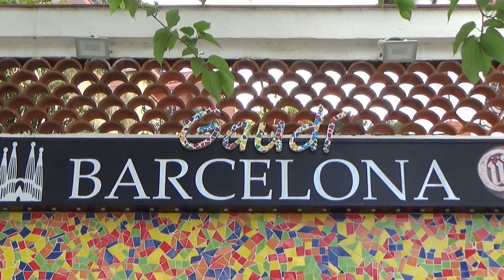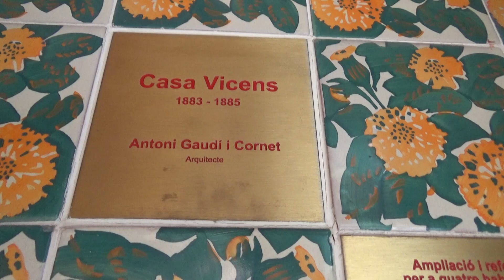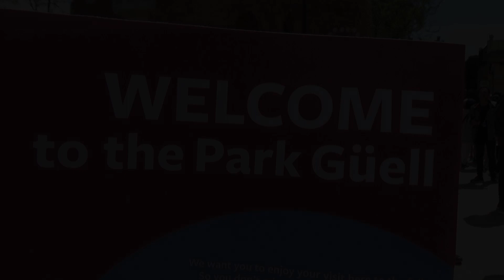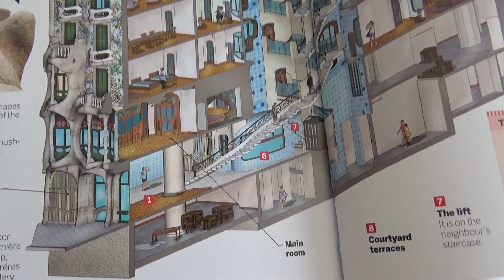All about Gaudi 2023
A visit to Barcelona to see GAUDI highlights